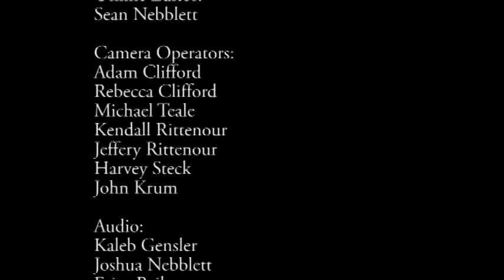The Secret of Success - Carolyn Rayne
An airport without a schedule would be a disaster!  Our family needs a schedule too!